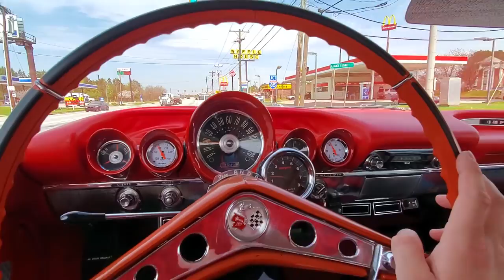1959 Impala 348 Flat Top Ride Along with "At the Hop"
For 30 years McDonald's off Exit 27 of I 85 in Anderson SC played host to an awesome monthly cruise in.  As of March 2020 a new location is set to start in April but due to craziness in the world its now illegal to have a "gathering" of any sort and cant eat inside a restaurant either.